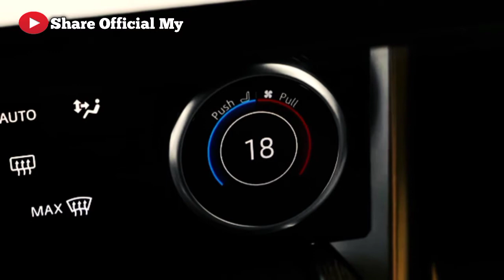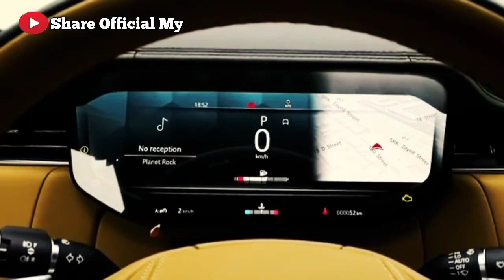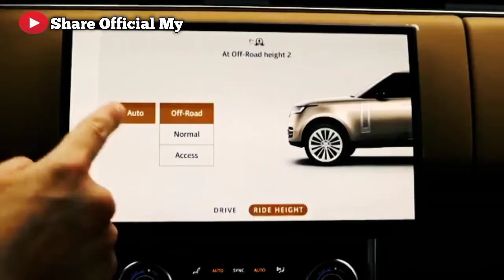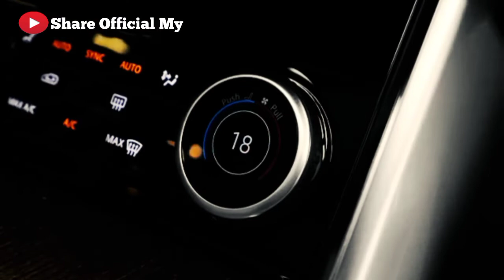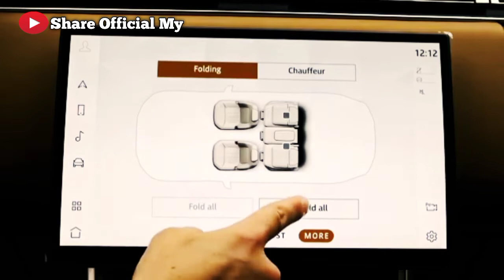2023 Land Rover Range Rover - Incredibly Big Luxury SUV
2023 Land Rover Range Rover - Incredibly Big Luxury SUV
2023 Land Rover Range Rover - Incredibly Big Luxury SUV
2023 Land Rover Range Rover - Incredibly Big Luxury SUV